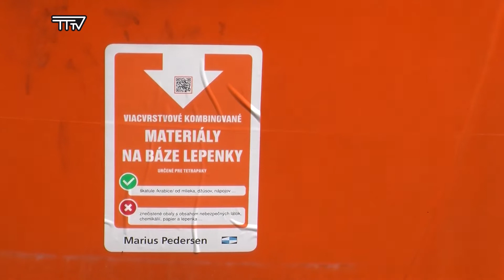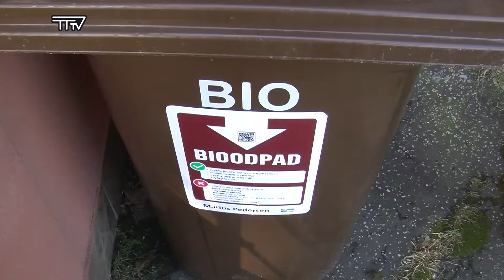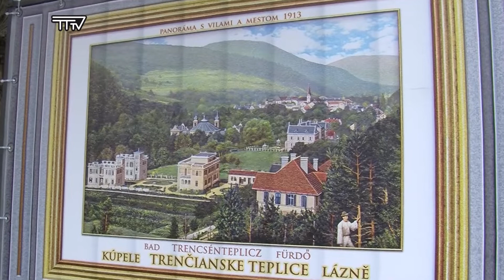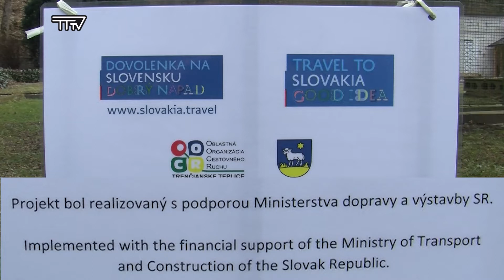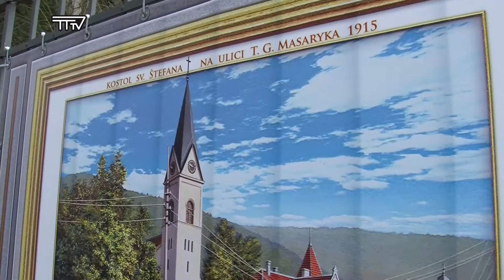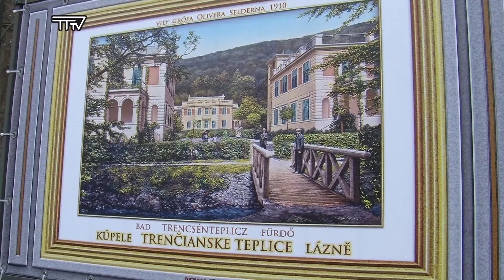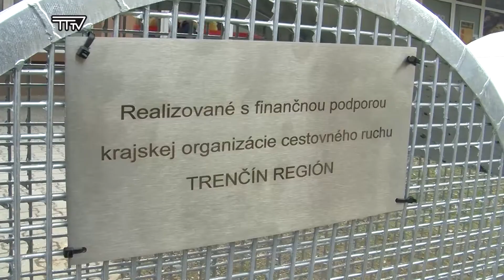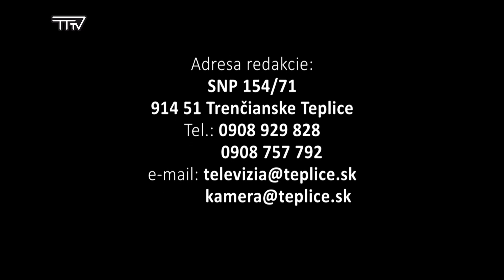Vysielanie TV Trenčianske Teplice, 12.týždeň 2021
* MESTO S NÍZKYM PERCENTOM POZITIVITY
* TRIEDENIE ODPADU STÁLE AKTUÁLNEJŠIE
* NAVŠTÍVTE GALÉRIU PRI LABUŤOM JAZIERKU
* VEĽKÉ KOVOVÉ SRDCE UŽ AJ V NAŠOM MESTE
* MORENA NAPOSLEDY VYNESENÁ V ROKU 2019
* DUCHOVNÉ SLOVO - vdp. Stanislaw Lugowski